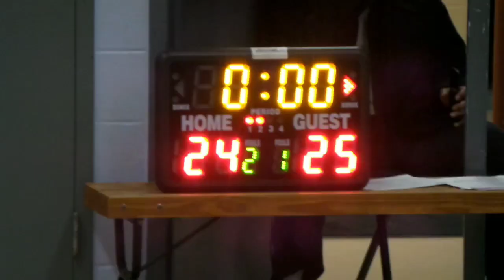WNYYMBL 18U LA vs We Rise (1/24/20) Part 1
Final time for these two teams to meet. Let's witness the matchups one more time.